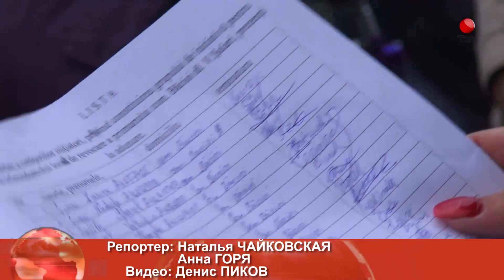Жители требуют отставки примара села Бачой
21 сентября в коммуне Бачой состоялся созыв инициативной группы граждан, которые не довольны работой нынешнего примара Виталия Шаларь